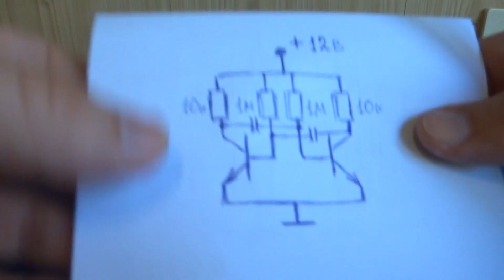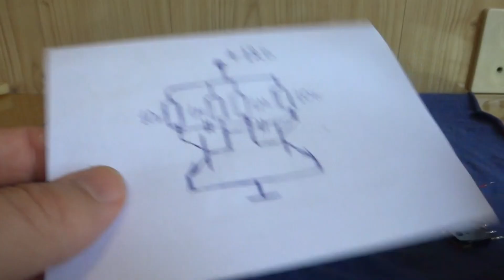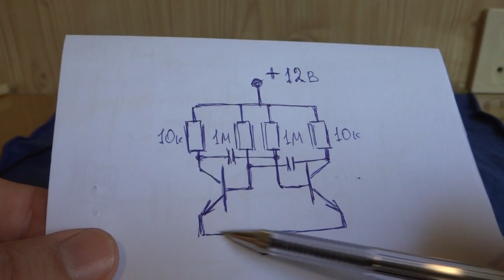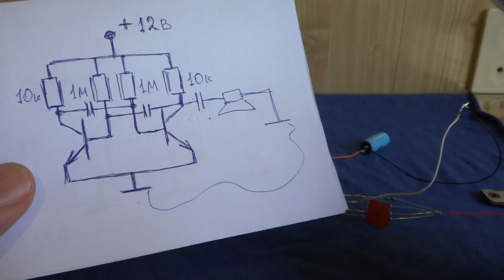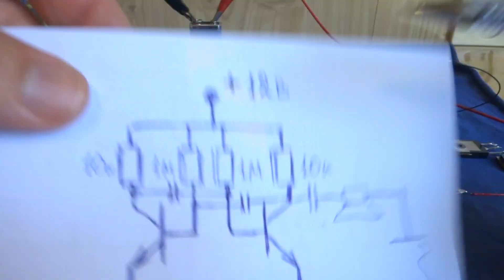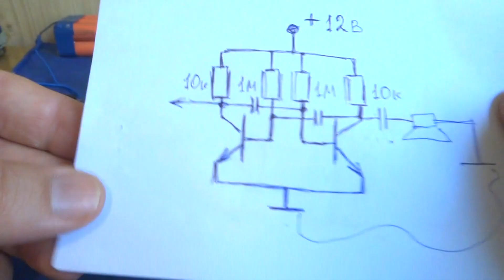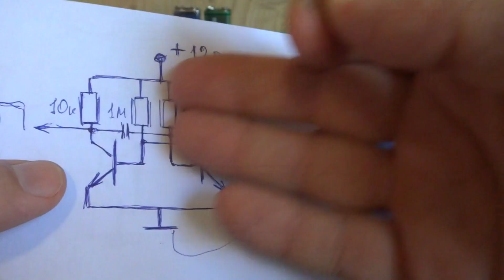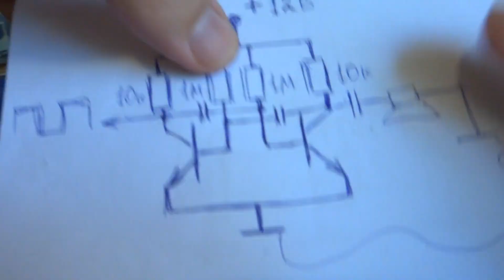ГЕНЕРАТОР ✔️ П ✔️ ИМПУЛЬСОВ ДЛЯ ИНВЕРТОРОВ и ПРЕОБРАЗОВАТЕЛЕЙ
Для управления мощными ключами в преобразователях с изменением частоты можно воспользоваться простой схемой генерирующей задающие П импульсы.
 Такая схема известна под названием Мультивибратор.
Собрать задающий генератор можно на двух транзисторах одинакового типа, хотя можно использовать и пары разно полярных транзисторов.
Я постарался упростить схему так, чтобы она могла работать в большом диапазоне напряжений - от 1,5 до 15 вольт.  Уровень выходного импульса достаточен для запуска силовых ключей как биполярного типа так и ключей на полевых транзисторах.
Длительность импульсов и промежутков между ними определяется R C цепочками и может быть подобрана под любыё цели.
Так увеличив емкость одного плеча , мы можем организовать импульсы с очень длинным интервалом, что позволит периодически запускать включение какой либо нагрузки.
Уменьшая емкость и величину сопротивления мы можем добиться звуковой частоты и даже перевести мультивибратор на ультразвук и радиочастотный диапазон.  Правда свойства резисторов и конденсаторов не позволяют стабилизировать с достаточной точностью частотные характеристики.